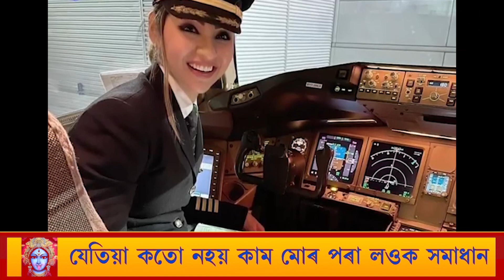আমেৰিকাৰ সংগ্ৰাহলায়ত স্থান ভাৰতীয় পাইলটৰ